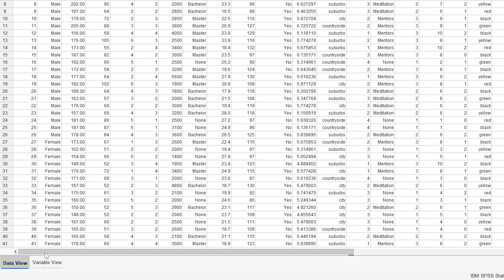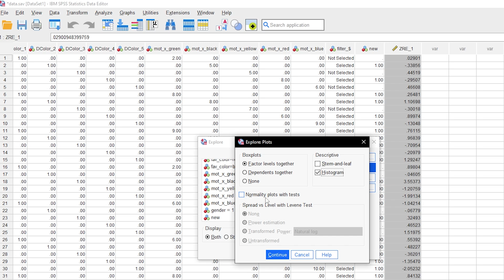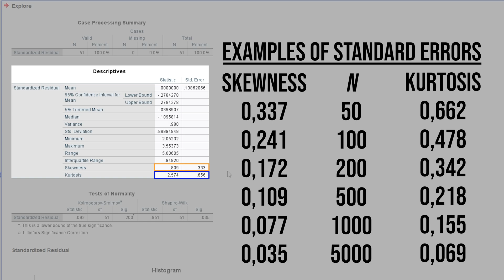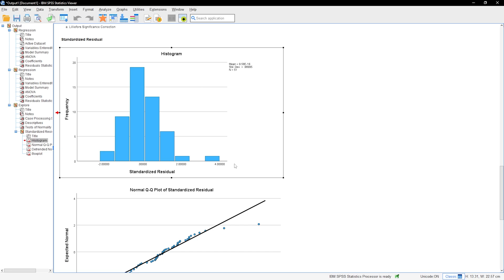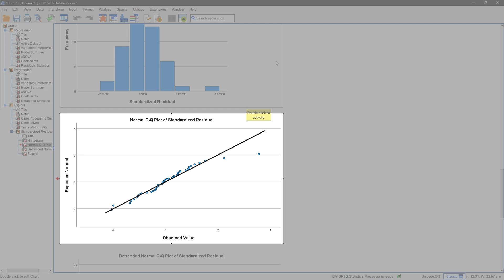How to Check normality assumption in simple linear regression in SPSS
This tutorial shows how to test the residuals for normal distribution in a linear regression in SPSS.

Since residuals are the differences between the predicted and observed values of the dependent variable, the simple linear regression model within SPSS must be calculated first. I will use the standardized residuals. The show analyses work with undstandardized residuals as well.

Afterwards I will show three ways to check normality for the residuals in a simple linear regression in SPSS.

📋 3 ways to test for normality
1) Using the z-values of skewness and kurtosis (divide the respecive value by its standard error) and checking whether they exceed the critical values. Critical values are derived fomr the confidence levels (.05, .01 or .001) and range from 1.96, 2.58 to 3.29. Your z-values of skewness and kurtosis should be below the preselected confidence value and its critical value. Please be aware though that larger samples will automatically produce smaller standard errors and hence larger z-values, leading to unnecessary rejection of normal distribution of your residuals.

2) Using analytical tests like the Kolmogorov-Smirnov test or the Shapiro-Wilk-tests which have the null hypothesis of normal distribution that should not be rejected. It’s also important to note that as the sample size increases, even small, insignificant deviations from normality can lead to rejecting the null hypothesis. Not only does this increased sensitivity in large samples lead to unnecessary rejection of the null hypothesis, but both tests also lack power in small samples. In summary: both tests are unreliable and should not be used, which is repeatedly emphasized in the literature, for instance Field p. 248.

3) Using graphical testing with histograms or Q-Q-plots. However, a histogram can be manipulated quite easily, by changing the number of intervals and make it look more favourable. Because of the ease of manipulation, some reviewers reject histograms and prefer Q-Q plots. In a Q-Q plot, the line represents the perfect normal distribution, and the points represent the residuals. For perfectly normally distributed residuals, all points lie exactly on the line. Of course, this is not expected in reality, and the points lie more or less on or very close to the line to indicate normal distribution.

Sources:
📚 Field, A. (2018), Discovering Statistics Using SPSS, p. 246-256.

⏰ Timestamps:
0:00 Introduction and acquiring residuals
0:50 Prepare three methods of testing
1:17 Skewness and Kurtosis
2:22 Kolmogorov-Smirnov and Shapiro-Wilk tests
3:15 Histogram and Q-Q-plot

If you have any questions or suggestions regarding testing normality for the simple linear regression in SPSS, please use the comment function. Thumbs up or down to decide if you found the video helpful.

Support channel? 🙌🏼